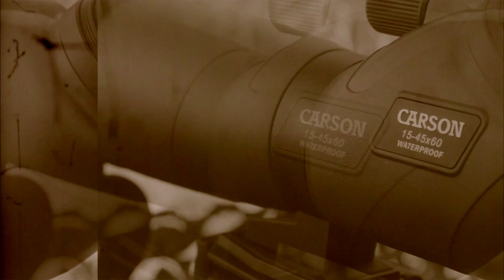Hunting With Carson Products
Products: JR Series (JR-042MO), The Rock Tripod (TR-400), Everglade Spotting Scope (SS-560)
Directed and Produced by Tommy DeJosia

Hunting is a game of patience.  Carson Optical provides some of the best products on the market for Hunting.  This video displays The JR Series, The Rock Tripod, and The Everglade Spotting Scope.  All three are incredibly useful in hunting situations.